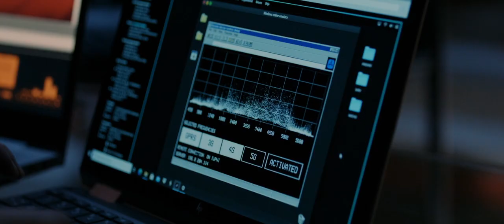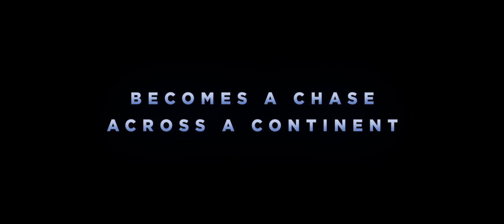ATTACK ON FINLAND | OFFICIAL TRAILER | MOVIE TRAILER 2022